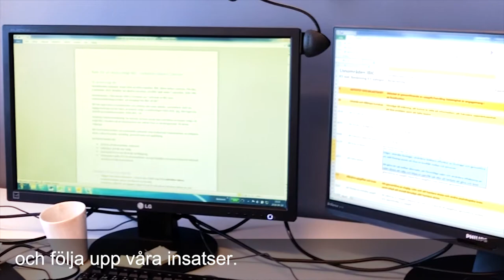Täby inför kvalitetssäkrade utredningar